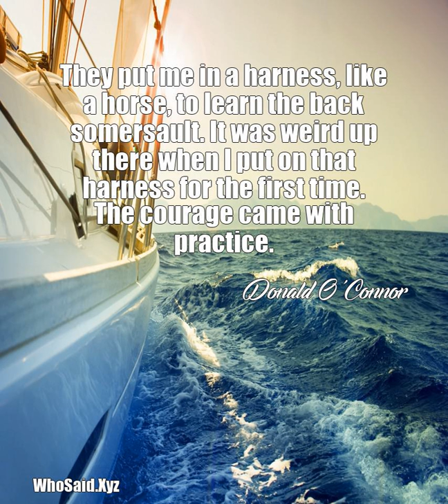Donald O'Connor: They put me in a harness, like a horse, to learn the ba......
They put me in a harness, like a horse, to learn the back somersault. It was weird up there when I put on that harness for the first time. The courage came with practice.  A quote from, Donald O'Connor